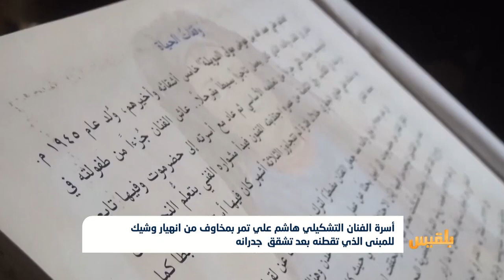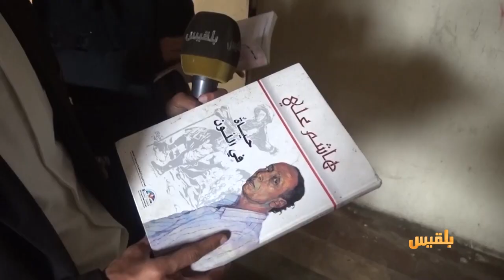كاميرا بلقيس تزور منزل رائد الفن التشكيلي هاشم علي وتكشف جانباً من مأساة أسرته | تقرير: حمزة أمين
في مدينة تعز تعيش أسرة الفنان التشكيلي الراحل هاشم علي ظروفاً معيشية صعبة وسط تقاعس السلطات الرسمية.
وتمر الاسرة بمخاوف من انهيار وشيك للمبنى الذي تقطنه جراء تقادمه وتشقق جدرانه.
كما تفاقمت معاناة العائلة المكونة من ثلاثة أفراد منذ رحيل رائد الفن التشكيلي في اليمن بعد عقد من رحيله بينما تظل أعماله تقاوم النسيان. ..